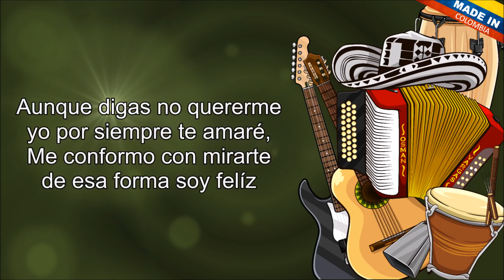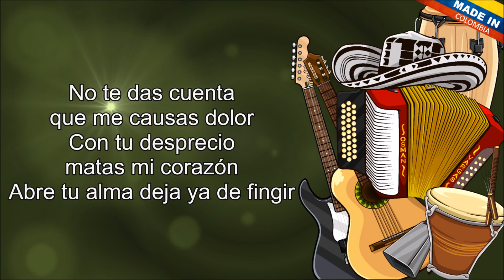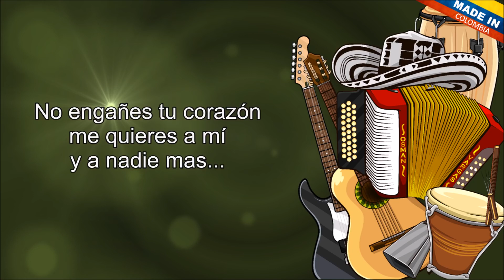No Finjas Mas | Geovany Lopez Y Nicolas Ariza | Letra | Karaoke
Letra, Karaoke, Vallenato, Vallenatos